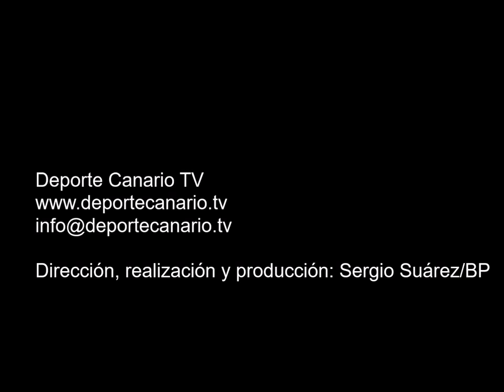Gol de Daniel, jugador de la SD Tenisca 14 11 2015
Gol de Daniel,  jugador de la SD Tenisca, minuto 2 (segunda parte) 0-1. Partido de fútbol UD San Fernando-SD Tenisca. Tercera División Canaria. Grupo XII. Temporada 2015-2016. Jornada 13. 14/11/2015. Campo de Fútbol Maspalomas I. San Fernando de Maspalomas. San Bartolome de Tirajana. Resultado final: 1-1.